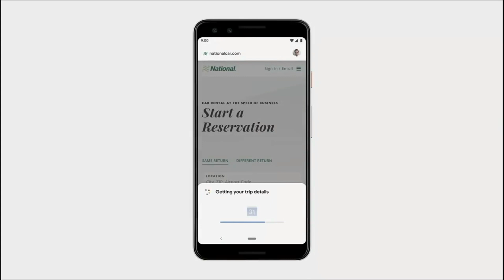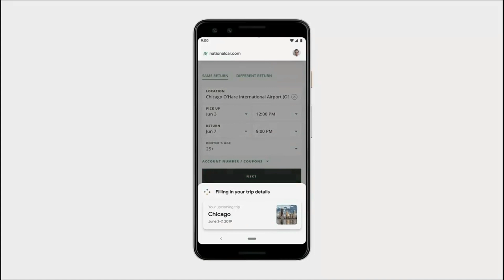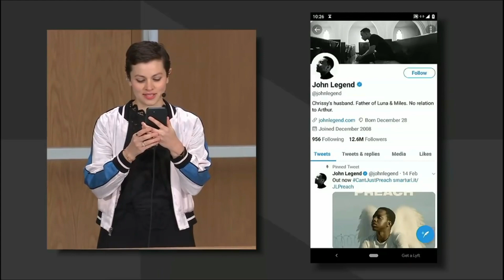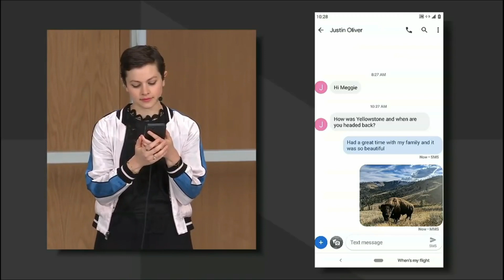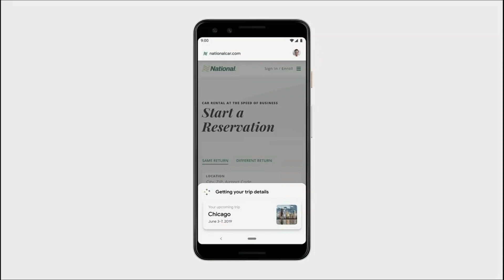Duplex For Web - Google Assistant Online Ticket Booking | Google I/O 2019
Google Duplex Assistant இல் புதியதாக பல வசதிகள் வந்துள்ளன, இனி நமக்குபதில் தானாகவே Online Ticket Booking செய்துவிடும். Google IO 2019 | Tech In Tamil